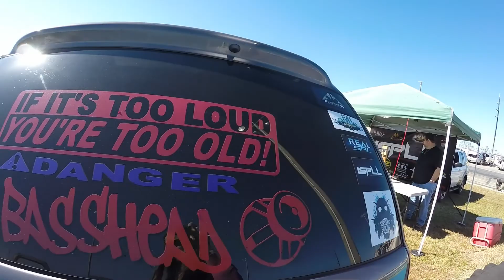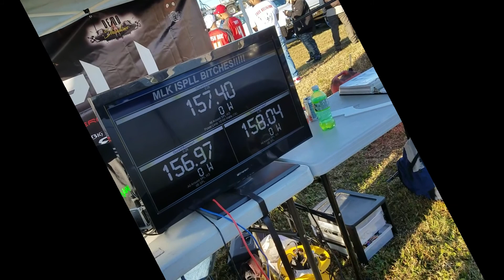Car Show and Car Audio SPL Competition At MLK Show